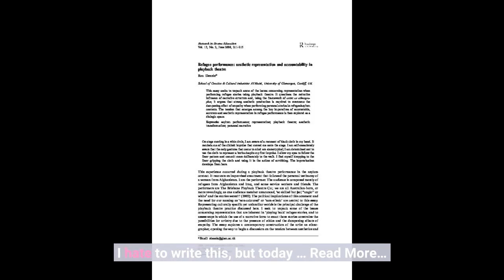Personal Transformative Drama Avoidance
Get Your personal Psychic Love Report
Most remain gripped in some kind of personal (transformative) drama. The Fixed T-Square is still quite tight. It’s about endurance on some level or more likely, levels. This process is painful and enraging. I hate to write this, but today … Read More…